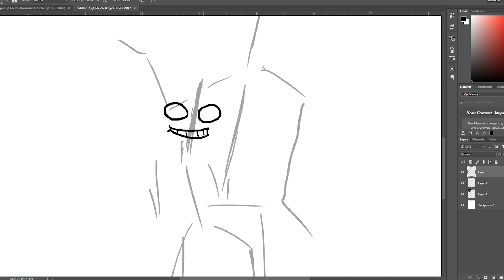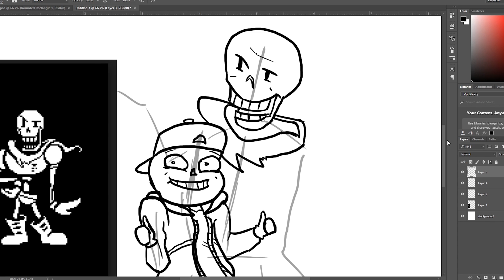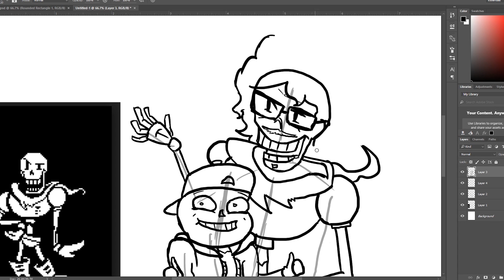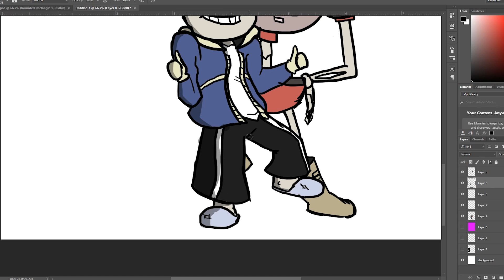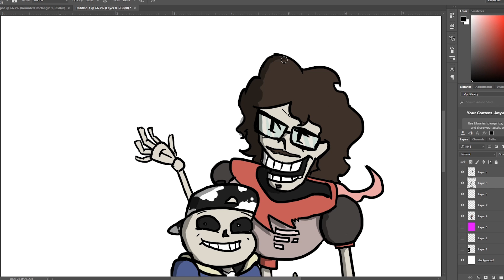Cittiverse Speed Draws: Sans and Papyrus Video Graphic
A picture of me and my friend Adam as Sans and Papyrus. Made as the side-graphic for our Undertale Let's Play.

SONG: Unity by Jordan Kelvin James & Starlyte